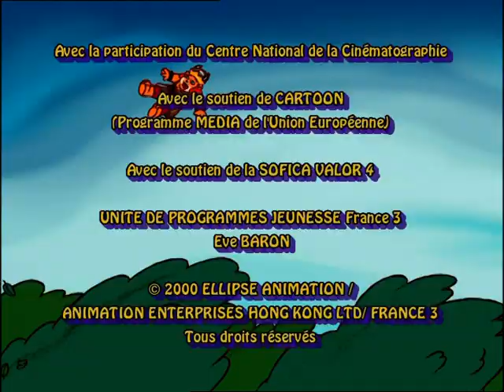Les rois et les reines - "Moimoi n'est plus Moimoi"